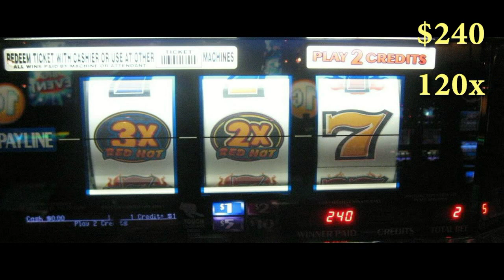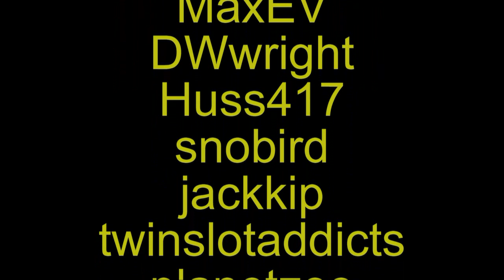Slot Hits 111: Meet "Loser" - all 100x hits!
As you know, we love to edit together your slot hits into one great video.  This time around, it is "Loser" from Slot Machines Forum.  All hits are at least 100 times the initial bet!